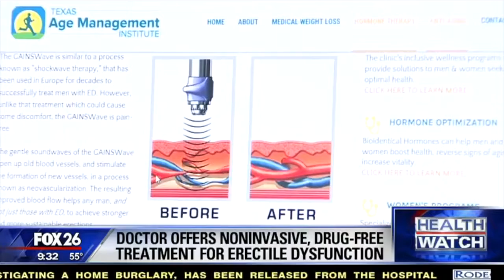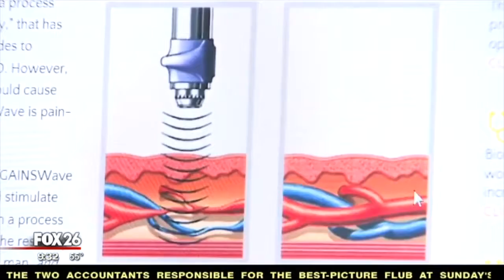GAINSWave Featured on FOX News Dr Jeyara